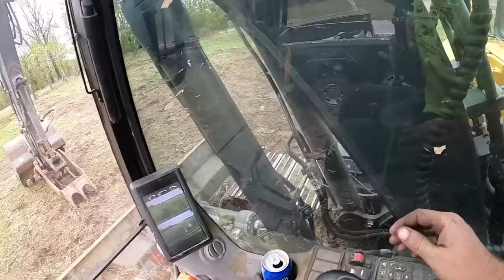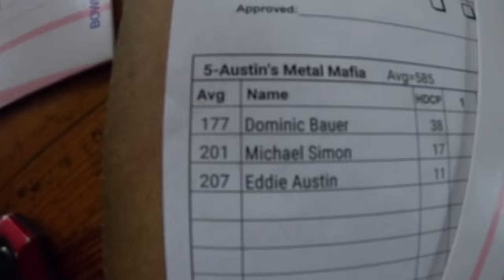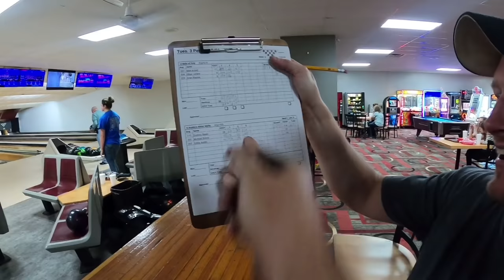Day in life of Dirt Perfect Captain Kleeman wrecked the lowboy and we have some new ICf braces 😁